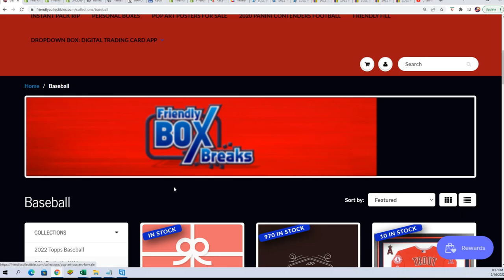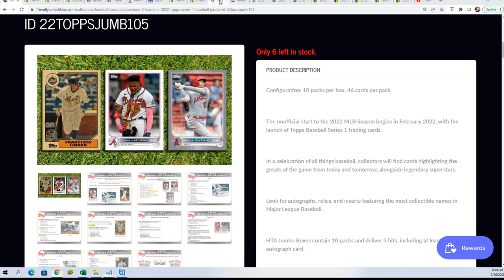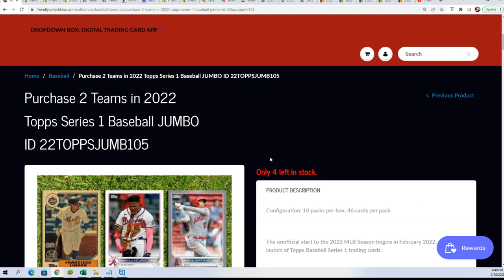2022 Topps Series 1 Baseball JUMBO FILLER ID 22TOPPSJUMB105